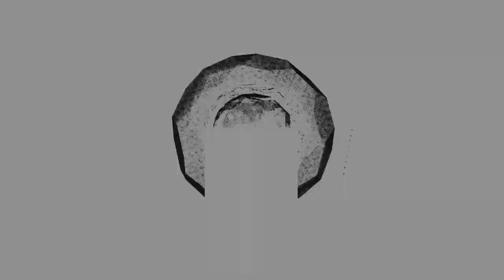CHURCH OF POWER- "Elementary Principles of Christ" -"Ressurection of the dead"Part 5 Artur Ceroński